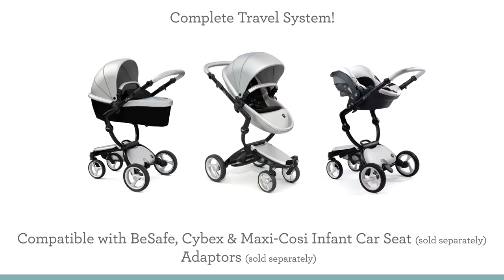Mima Xari Stroller Store Demo - Direct2Mum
The Mima Xari Stroller is an impressive single pushchair which also has a clever hidden carrycot inside the seat! The ergonomically supportive seat is comfortable for your little one and can be used inward or outward facing mode, there are also 3 recline position in both modes; sitting, resting and sleeping!

The carrycot zips in and out of the seat in minutes so for a new, space-starved family, there won't be a bulky carrycot to store when your baby is old enough to sit up. It is so easy to fold and unfold too.

It can also be used as part of a travel system and is compatible with BeSafe, Cybex and Maxi-Cosi infant car seats.

There are a host of other features including-

• The adjustable handlebar which has 3 positions to suit the parent
• Two height settings to adjust the seat or carrycot; The higher position enables you to be closer to your child in the facing parent mode. When facing forwards, choose the lower position to enable your baby to discover the world or the higher mode to make feeding easier
• Highly resistant removable wheels, with sports shoe technology so they never deflate. The front wheels feature a 360º swivel and wheel block
.• Two lidded baskets offer storage and keep items neatly out of sight. The rear basket has a drawstring bag incorporated so items are secure and safe

There are endless possibilities! The Mima Xari Stroller can be built to your taste; First choose your chassis colour from Elegant Black, striking Aluminium or fashionable Rose Gold. Second choose your base colour for the seat, canopy, basket covers and sleeves from 5 stylish options and lastly choose your cushion kit colour (starter pack) which include the seat pad, apron and mattress, there's 12 to choose from! Just mix & match!

Complete your look and get more from your product, check out the accessories available. You could invest in a super stylish changing bag to match, a parasol or even a blanket! Check out the Winter packs!

Leanne is highly knowledgeable on all products as due to her keen eye aims to deliver the very best of each and every product on our website so that our customers online have an enjoyable shopping experience.

For more information and to purchase Mima products please visit us in one of our stores where our staff will happily demonstrate. To visit us online; COMING SOON!